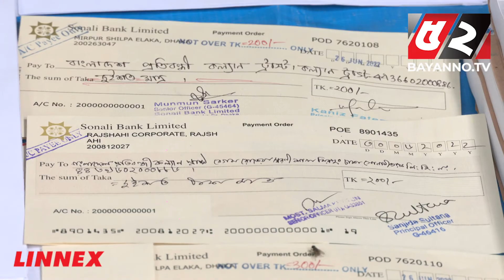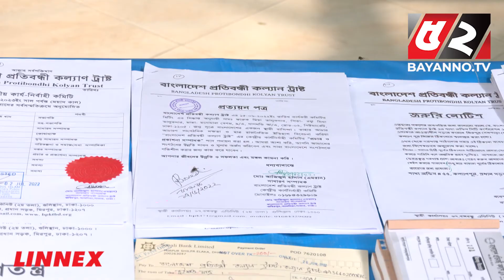ভুয়া নিয়োগ বিজ্ঞপ্তি দিয়ে ১৯ লাখ টাকা হাতিয়ে নিল প্রতারক চক্র | DB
ভুয়া চাকরির বিজ্ঞপ্তি দিয়ে প্রতারণা, চক্র গ্রেফতার

💡 Office Address:
Bengal Television Limited
437 Tejgaon Industrial Area, Dhaka-1207

52TV (Bengal Television Limited) has the sole rights of all contents and it does not give permission to any business entity or individual to use these contents except Bayanno TV. This Channel is the Based-on News and Current Affairs. Every single content is created and managed by our team. Needed, Third-Party materials are also used with specific authorization and permission.

💡ADDITIONAL KEYWORDS
52 TV channel, Bayanno News, Bayanno TV youtube, bayanno TV Bangladesh, Bayanno Television, channel 52